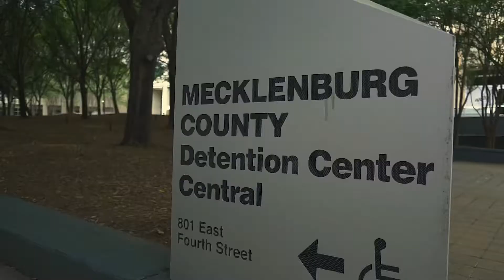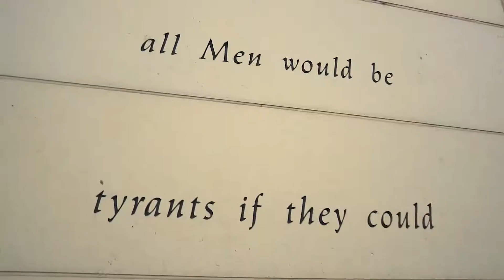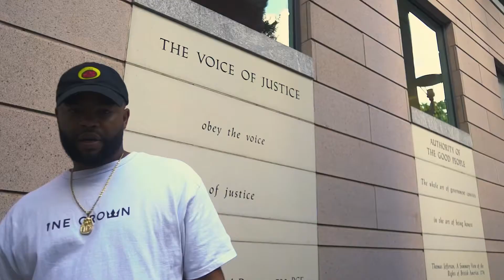MINUTECLINICMONDAYS SEASON 3 Ep 1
Aaaaaand we’re back…
GangstasParadise produced by H-Wood

Shot x TheEyesBox